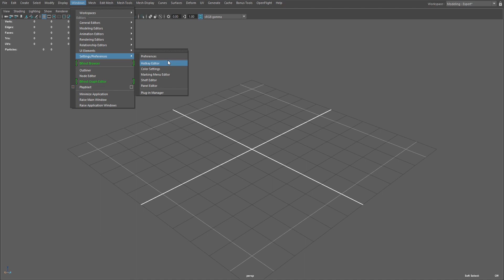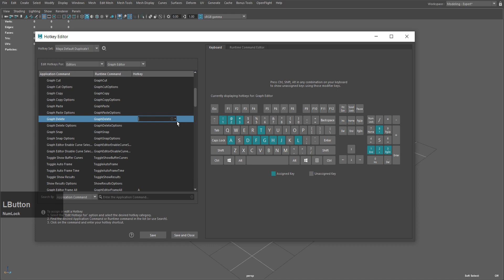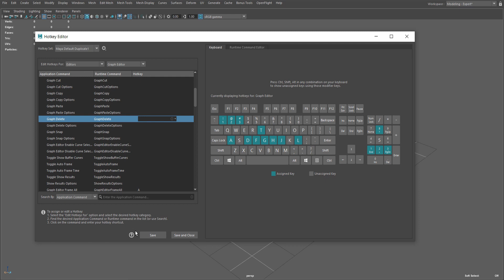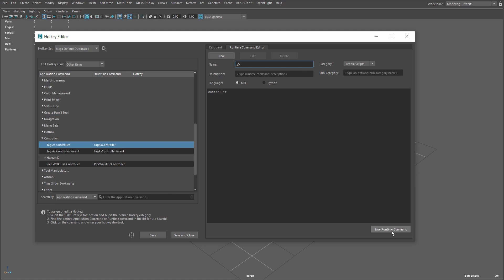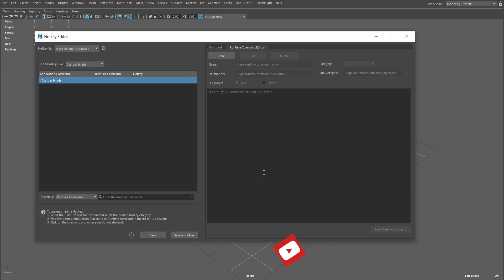how to create hotkeys in Maya/Useful Hotkeys in Maya/Custom Hotkeys in Maya/UI & Hotkeys in Maya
how to create hotkeys in Autodesk Maya (Hindi)/custom hotkeys in Maya/hotkeys in Maya/Custom Hotkeys in Maya/UI & Hotkeys in Maya/UI Customization & Hotkey Customization in Maya

is video me aap janenge .hotkeys ke bare me and hotkey editor ke bare me

colour changing and customise interface.
.IS VIDEO MEIN MAIYA 2020 KA LATEST VERSION ISTEMAL KIYA GAYA HAI...